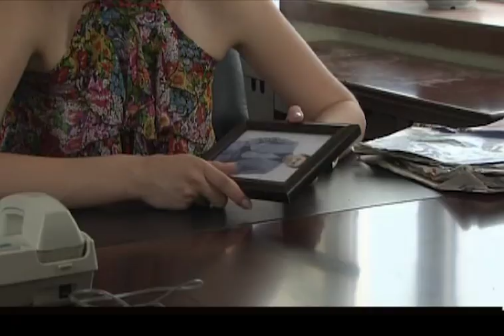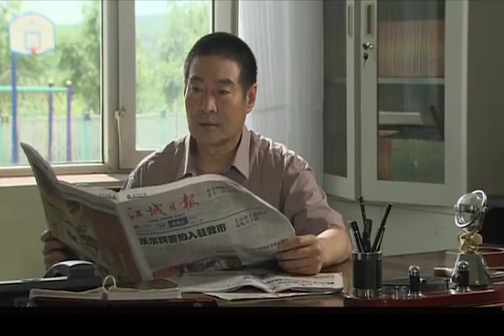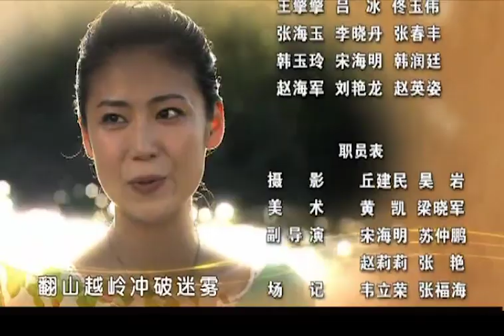东北爱情故事第10集【欢迎订阅】——伊莉莎、安娜，程煜领衔主演的励志剧